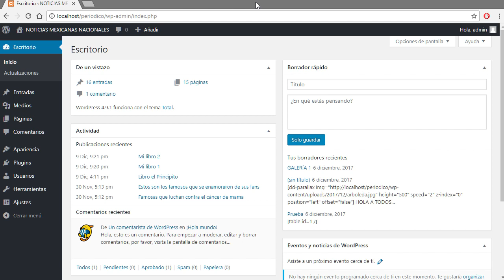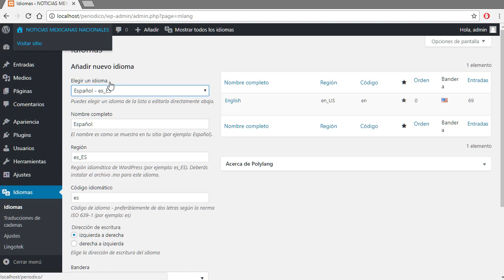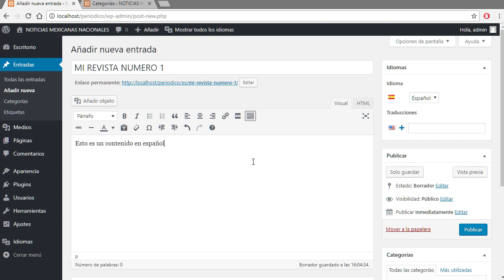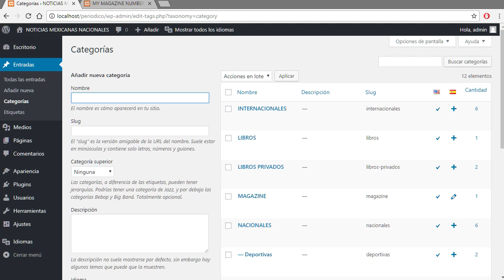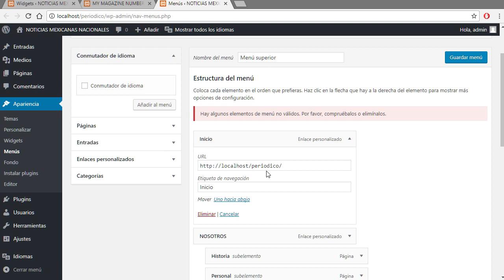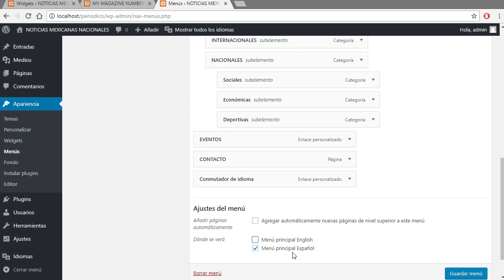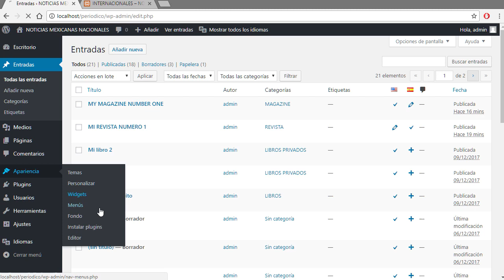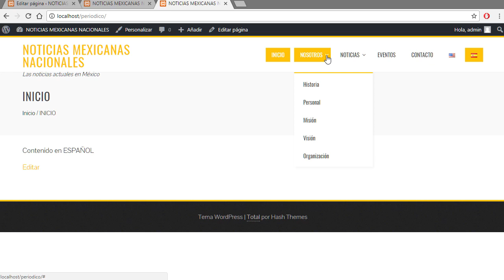Cómo hacer un sitio web multiidioma en Wordpress 2018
Veremos cómo hacer un sitio web en varios idiomas en Wordpress